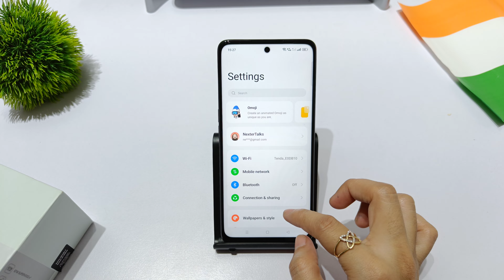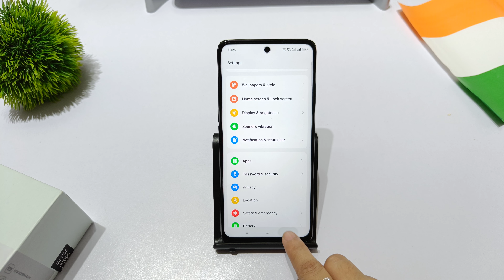How to remove privacy password in oppo reno 10 pro,10 pro plus | oppo reno 10 app lock Remove